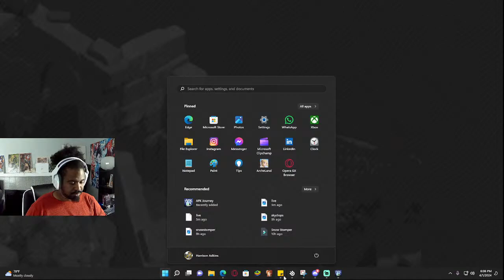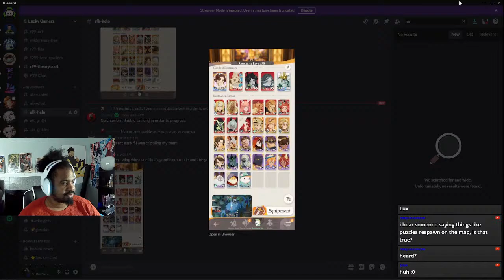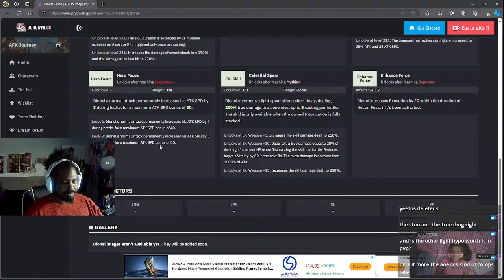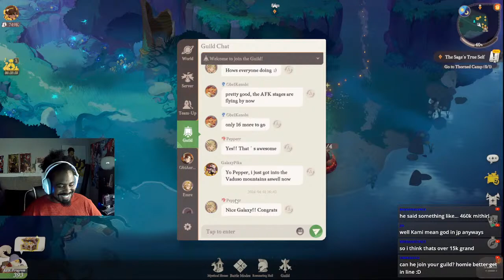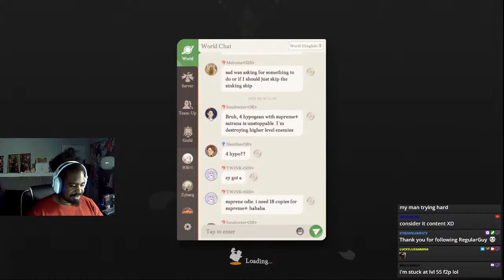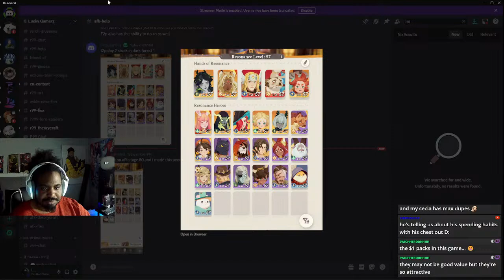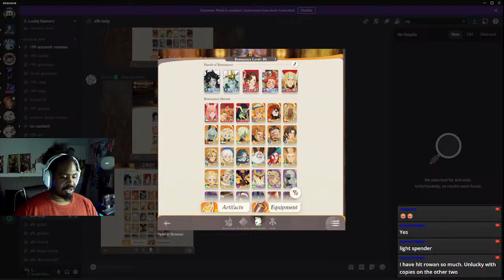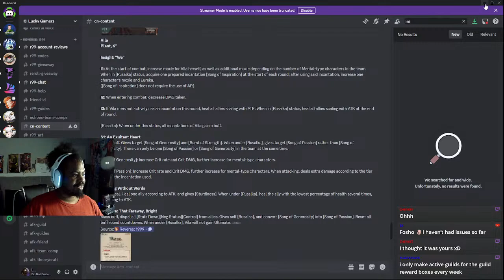PTR & Beta Player | Account Reviews Today! Let Me See Ya Team! [AFK Journey]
AFKJourney is now available on PC and mobile on Mar 27th!
Code: AFKJourneyCreator
 The time period during which the Redemption Code can be redeemed: Mar 27th to May 26th
What’s inside the code: 200 diamonds & 18888 golden coins!